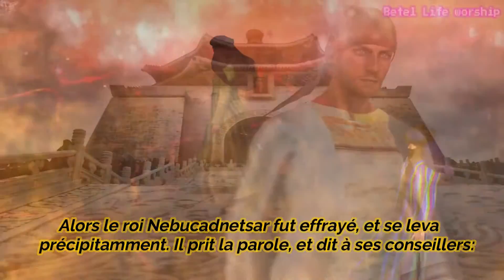La fournaise ardente | la Bible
La fournaise ardente
Voici, notre Dieu que nous servons peut nous délivrer de la fournaise ardente, et il nous délivrera de ta main, ô roi.